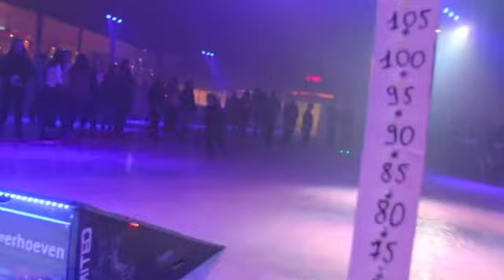Freestyle Skating Fridays 28-03-2014 (245)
Recorded at 28 March 2014.